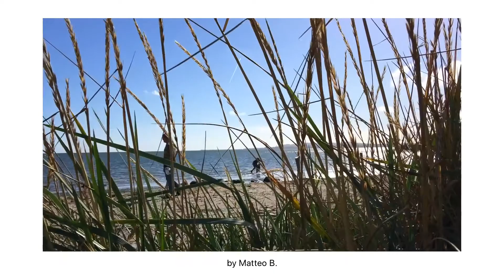Earth — Shot on iPhone — Apple (Re-Score by Tomás Shannon)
Our only home. Shot on iPhone through the lens of everyday users. Written and narrated by Carl Sagan, from the book Pale Blue Dot -- A Vision of the Human Future in Space."

Re-Score by Tomás Shannon